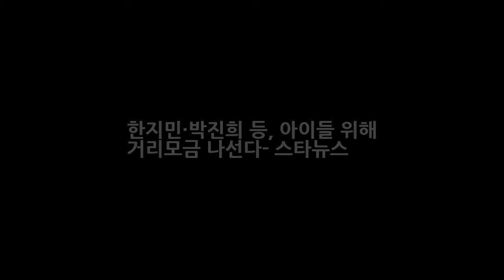한지민·박진희 등 아이들 위해 거리모금 나선다- 스타뉴스 엔터테인먼트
한지민 박진희 배종옥 임세미(사진 왼쪽 위부터 시계방향으로)/사진제공=길벗 배우 한지민 배종옥 박진희 임세미 등이 아이들을 위해 거리 모금에 나선다. 13일 오전 사회봉사모임 길벗에 따르면 오는 14일 서울 명동에서 배종옥 한지민 박진희 이희준 임세미 이병훈 이재우 한정현 이혜정 한현민 장동건 이경훈 윤태양 송호준 안재형 김재운 니콜라스까지 연예인 모금천사들이 굶주리는 지구촌 아이들을 위해 뭉친다.
진구 부인 아내사진 진구 결혼사진 무한도전그녀!! 본명과 종교는?  엔터테인먼트:
안젤리나 졸리 새 영화 말레피센트 언급 우리는 고전적인 것을 존중한다.  엔터테인먼트: